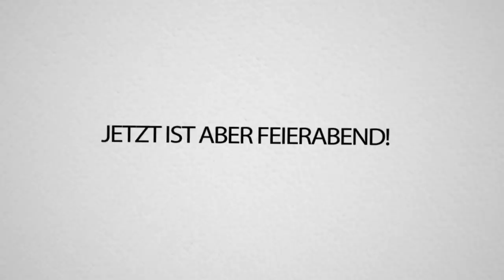1.000 LIEGESTÜTZE in EINER Stunde.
1.000 LIEGESTÜTZE in EINER Stunde.

Ich nominiere:
UNGE
SURVIVAL MATTIN (nochmal)
ASKATION